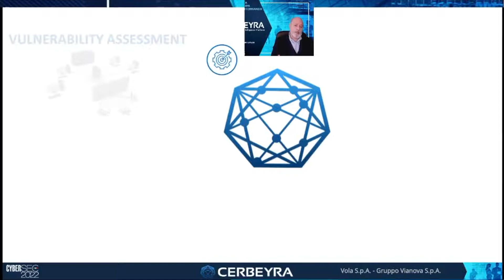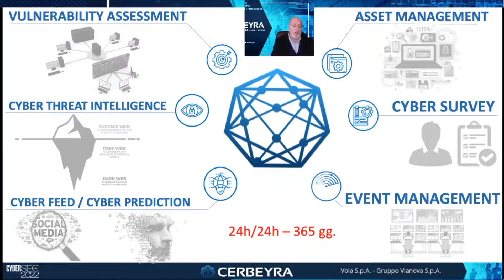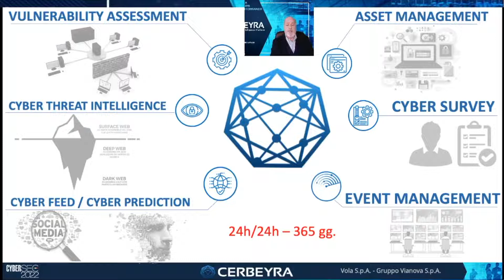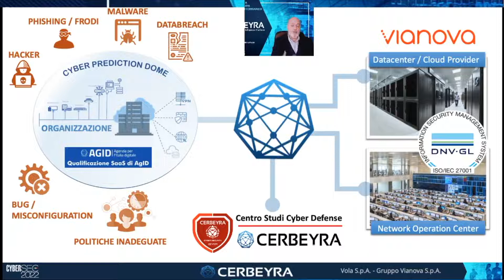CyberSec2022, l'intervento di Francesco Arruzzoli (Cerbeyra)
L'intervento di Francesco Arruzzoli, Responsabile Centro Studi Cyber Defense, Cerbeyra, al CyberSec2022, l'evento di Cybersecurity Italia, che si è tenuto l'1-2 marzo a Roma e online.